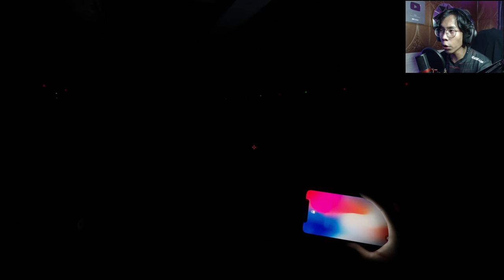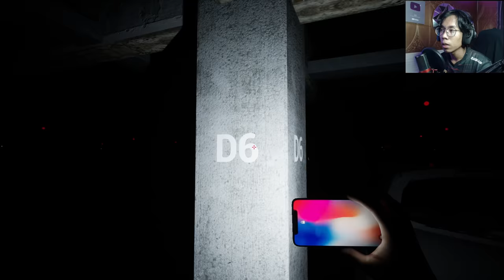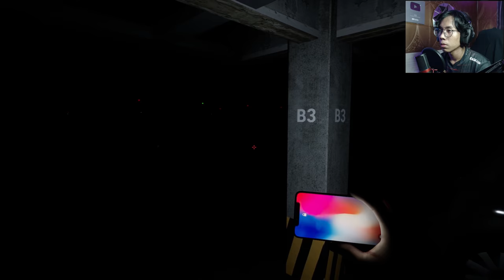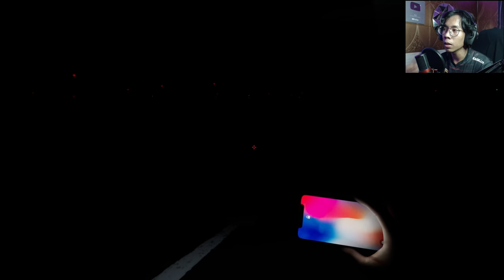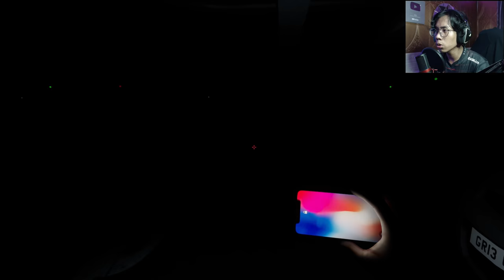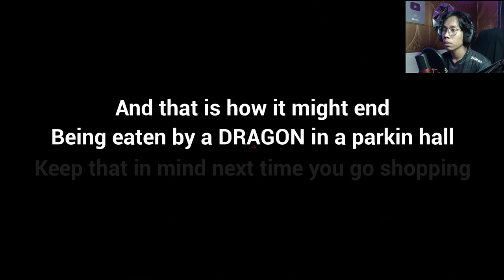*SERAM* TAK JUMPA KERETA LEPAS BALIK SHOPPING!! || SPOT H9 Gameplay [Pok Ro] (Malaysia)